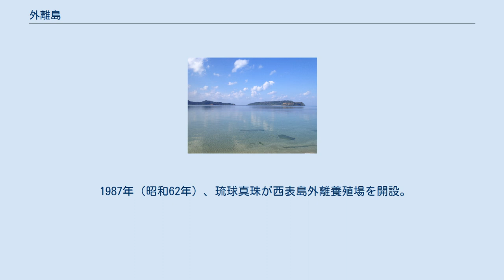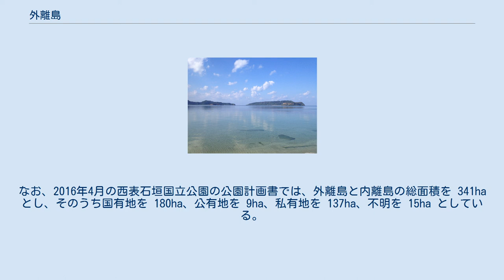外離島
美多良浜から望む外離島（右側） 外離島（そとばなりじま、ほかばなりじま）は、八重山列島の西表島の西側に位置する島である。
現地ではフカパナリ、バネーと呼ばれる。
 沖縄県八重山郡竹富町字西表の一部。
西表島南東部の白浜港の北西約3kmにある。
南東200mほどにあり同じ字西表の一部となっている内離島との間は遠浅で、小さな砂嘴が形成され、古くから対の島として認識されてきた。
 西側の直径1.5kmほどの半円状の主要部と、東へ約0.5km延びる半島部からなる。
西端には番屋峰とよばれる標高148.5mの山があり、琉球王国時代には番所（火番盛）が置かれていた。
半島部の南側を除き、海岸は急斜面である。
島の南北などにはサンゴ礁が存在している。
地質的には西表島と同じで、全体が砂岩などの八重山層群で構成され、主要部には南北方向の断層がある。
 飲料水や農地の確保が困難なため、永続的な居住は難しい。
かつては男性1名が長期滞在していたが、2014年頃に退去している。
 2016年4月15日に全島が西表石垣国立公園の第2種特別地域に追加指定されている。
また、島の北側の海域（391.0ha）も、海域公園地区に指定されている。
 15世紀後半に西表島で勢力を有した慶来慶田城用緒は外離島で生まれ育ったが、土地が狭く村立てが困難だったため、対岸の祖納に移住したという。
嘉靖10年（1531年）には内離島と外離島の間にオランダ船が漂着し、用緒の孫の用尊が船員を救助して犬2頭をもらったとされる。
一説では、この船の乗員がマラリアに罹患していたために、八重山列島にマラリアが蔓延するようになったともいう。
 祖納との間の湾状の海域は「離溝」と呼ばれた。
外離島は正保年間（1645年 - 1648年）には無人島であったが、西岸は大船を係留できたため避難港になっていたと考えられている。
島では古くから祖納の人々がサツマイモや木綿、キビなどを栽培し、雍正6年（1728年）頃にはイノシシを根絶して粟畑を開墾したという。
 第二次世界大戦中には船浮湾一帯に船浮臨時要塞が建設され、外離島には野砲などが設置された。
 1987年（昭和62年）、琉球真珠が西表島外離養殖場を開設。
 1985年頃に、台湾人の資産家が外離島と内離島の土地のほとんどを約50万円で購入。
夫婦で10年ほど生活し、ウシやイノシシの畜産を営んでいたという。
しかし、この夫妻は2013年2月26日に台北市郊外・八里区の淡水河で水死体の状態で発見された。
当時、資産家夫妻は島を売りに出しており、香港の企業と商談が進んでいたとされる。
しかし、不動産登記と実態とが乖離しているため、その後の所有の状況は確認されていない。
なお、2016年4月の西表石垣国立公園の公園計画書では、外離島と内離島の総面積を 341ha とし、そのうち国有地を 180ha、公有地を 9ha、私有地を 137ha、不明を 15ha としている。